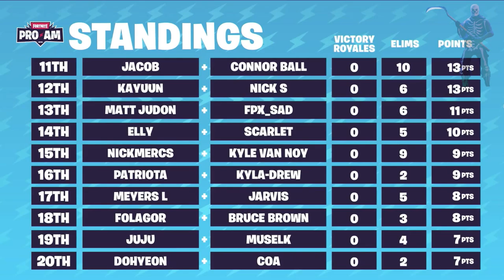CRAZY $3,000,000 Fortnite Pro Am 2019 Duo Tournament Ft. Ninja, TFue, Pokimane & MORE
TheFortEffect
fortnite gaming
fortnite event
fortnite tournament
fortnite gameplay
fortnite highlights
Fortnite Pro Am

The Fortnite Summer Block Party is taking place in California and will feature the Creative Showdown where top players and celebrities will team up for a chance at the $1,000,000 charity prize pool.

A bunch of the top Fortnite personalities are teaming up with celebrities throughout the Summer Block Party which will hold two major events – The Creative Showdown and Pro-Am.

The format of the event isn’t exactly known, but so far everything for the Fortnite Pro-Am followed in 2018 seems to be remaining the same for this year.
We do know, however, the prize splits. Each team gets to donate their winnings to the charity of their choice.
• 1st: $1,000,000
• 2nd: $500,000
• 3rd: $250,000
• 4th: $100,000
• 5th: $80,000
• 6th: $70,000
• 7th: $60,000
• 8th: $50,000
• 9th: $40,000
• 10th: $30,000
• 11th-50th: $20,000

TSM Effect is a promoting channel for fortnite streamers and is not a member of The Fortnite TSM SQUAD or Company brand. All rights is reserved and own by their brand/company.

🏆  GREAT FORTNITE PLAYERS: Ninja, Tsm_Myth, grimmmz, summit1g, cdnthe3rd, highdistortion, dakotaz, drlupo, kingrichard, tsm_hamlinz, lirik, tsm_daequan, Avxry, Typical Gamer, AlmightySneaky, Bewitching, AlexRamiGaming, Vikkstar123, Upshall, noahj456, adrive, carnifexed, darkness429, oficialheitorgames, izakooo, lolitofdez, iijeriichoii, squeezielive, jasonr, kinggothalion, hutch, wishyouluckk, Zedryn, real_aragon, chicalive, thebouncyfatkid, grandpanippers, alanzoka, hysteria, xaryulol, opsct, enviosity, sarahdope, sypherpk, scoksc2, cheefin_tv, jemalki, skyrroztv, stormen, m3p0, starke2k, duendepablo, barcode_ow, lestream, cheatbanned, gamesager, theonemanny, b3arodactyl, hedrymas, timthetatman, psicadelix, jaketherazvy, theghostlydragon, spacelyon, cloakzy, sandyravage, cizzorz, terroriser, leopard, wadu, havokgaming_tv, kenjutsu228, parallaxg, deviil_d, valkyrae, avajaijai, mooncloud3, mastirias, aimbotcalvin, teosgame, requiemslaps, jonjonuzumaki, valstirk, jeremyworst, swaggerleetv, joewatermelon, iclickbuttons, yzeco, weirdjack, gernaderjake, imdavegaming, realjameskii, tsm_camills, shroud, chefstrobel, tfue